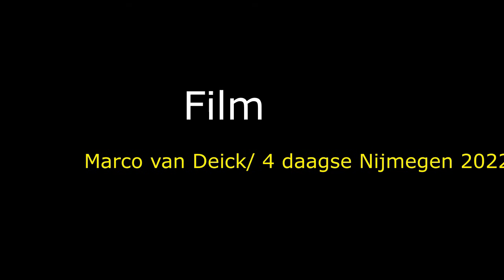Hitradio Centraal FM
Dag 2 van de vierdaagse van Nijmegen.
Ondanks een lekkere frisse ochtend start was het lekker aangenaam maar al snel kwam eer neerslag.
Maar dat laat de pret niet drukken ondanks de vele mensen die door weer en wind toch buiten blijven staan/zitten.